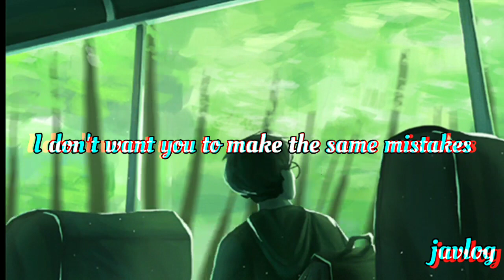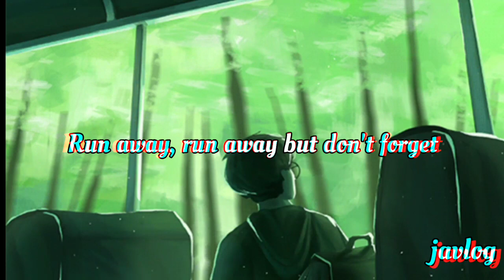Run Away | The Word Alive | Aesthetic Short Lyrics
Run Away
By The Word Alive